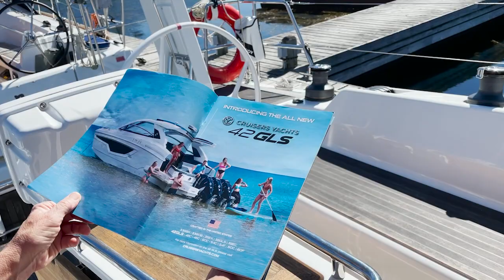Canadian Yachting – December Issue Gift Guide!